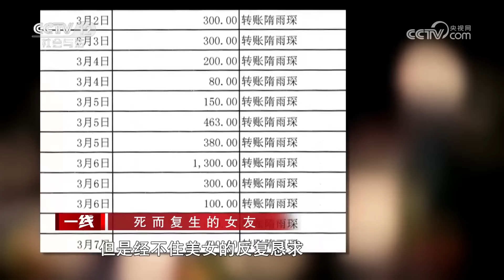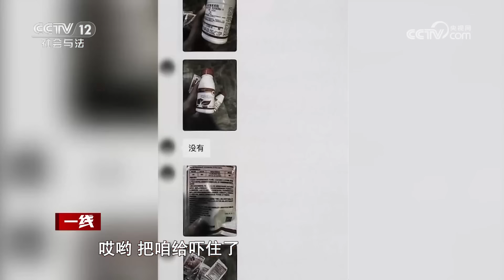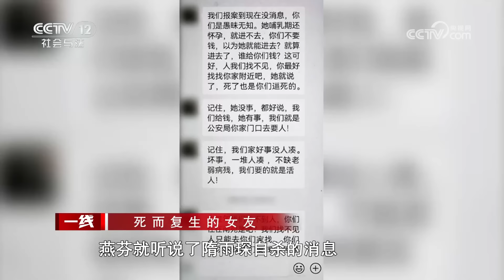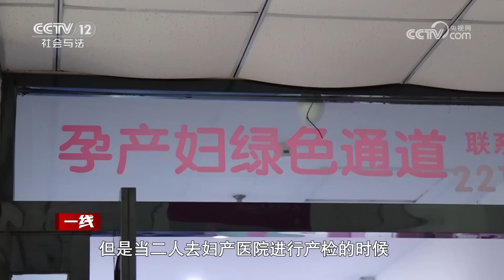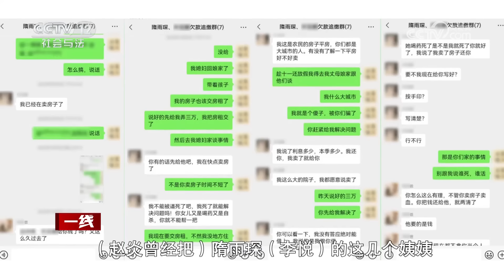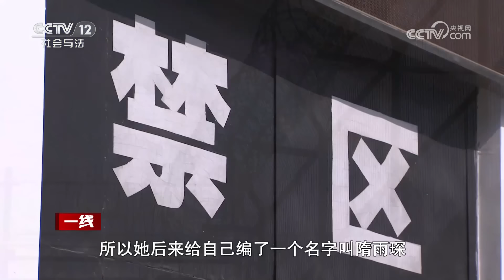《一线》自杀的女友突然再次出现在面前 到底是惊喜还是惊吓？20240410 | CCTV社会与法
本期看点：赵炎和隋雨琛是男女朋友关系，相恋期间，隋雨琛多次向赵炎借钱，累计三十多万元，后赵炎收到隋雨琛家人发来的信息，称隋雨琛因还不上赵炎的钱自杀了，愧疚之后赵炎冷静下来，他感觉不对劲，自己并没有过激的催债行为，因此隋雨琛自杀应该另有蹊跷。